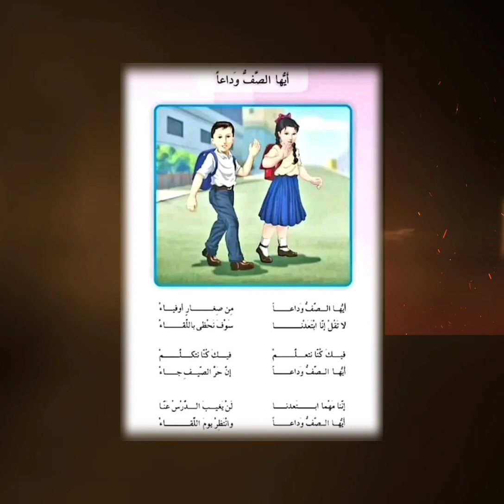ايها الصف وداعا